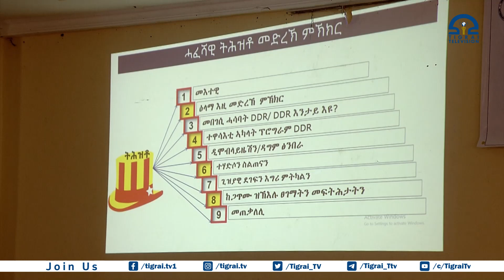ትግራይን ህዝባን ከድሕን መስዋእቲ ዝኸፈለ ሰራዊት ናብ ማሕበረሰብ እንትምለስ ኩለ መዳያዊ ድጋፍ የድልዮ-ሌተናል ጀነራል ታደሰ ወረደ ።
መድረኽ ምክክር ኣብ ትግበራ DDR